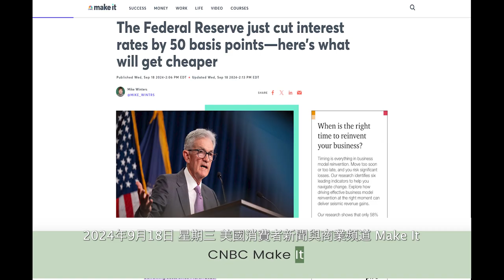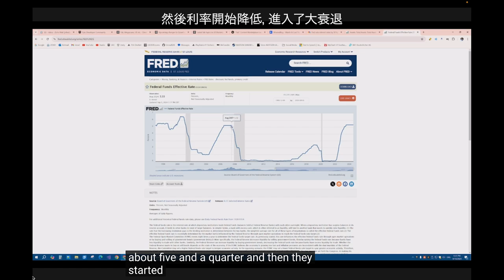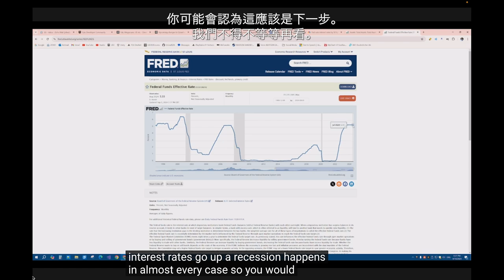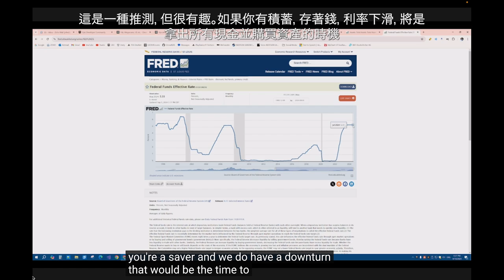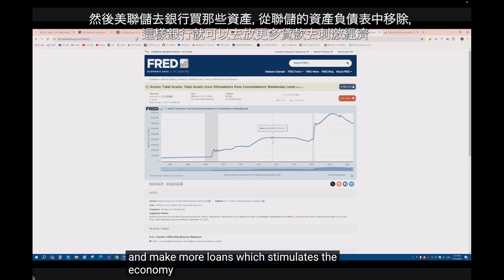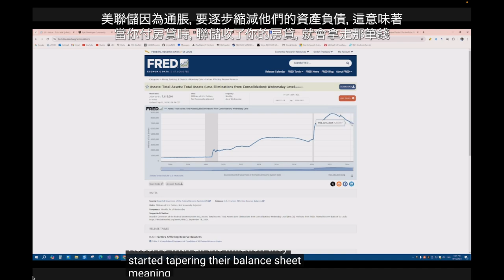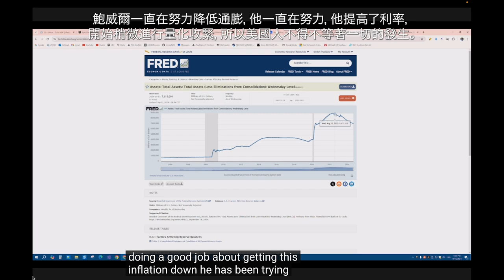美聯儲降息 Fed Reserve cuts interest rates by 50 basis points